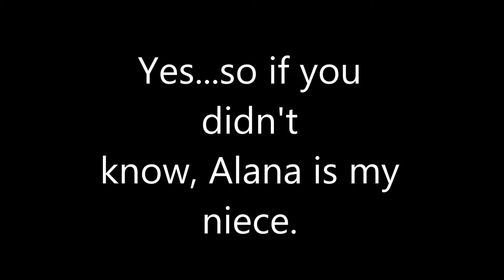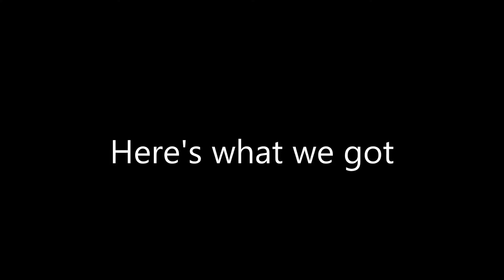IMATS NY 2015 Weekend Mini Vlog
Hi my loves! I know this is late but here is a mini vlog of IMATS weekend.  I hope you enjoy it.

We brought products from Sigma, NYX, Tarte, Inklot and Lime Crime.

It was fun spending the weekend with my sisters and of course Alana. Special thanks to them. Special thanks also to Bae who was waiting in the car for us as we shopped at IMATS...he's such a good sport.

Google+: MsAvalon25

Thanks sooo much for watching!!! I love you all!!! Your support is greatly appreciated!!!
xoxoxoxoxoxoxo